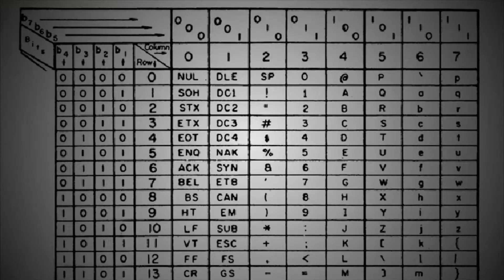Video Prueba Bachillerato Digital